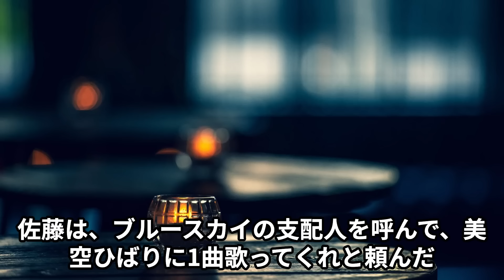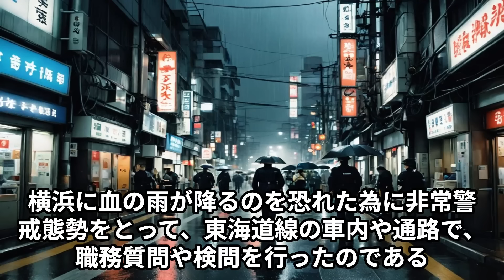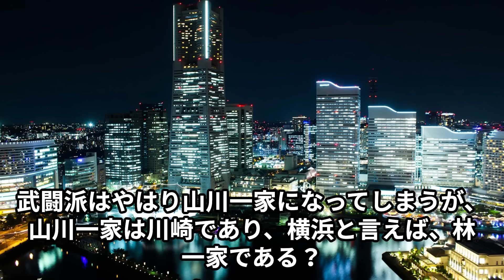神戸から150人横浜に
横浜市山下町のナイトクラブ、ブルースカイを貸切りにして、美空ひばりの実弟・小野透（後の加藤益夫）後援会発会式が行われた。美空ひばり、美空ひばりの弟の武彦と三代目山口組、田岡一雄組長らが小野透後援会発足式に参加した。 勿論ボディーガードも数人いた。加藤益夫は、のちに、山口組横浜益田組益夫連合の会長になった。この事件の2年後にグランドパレス事件が起きる。